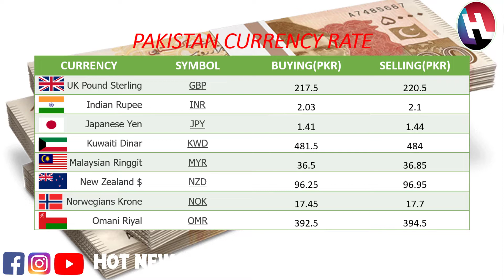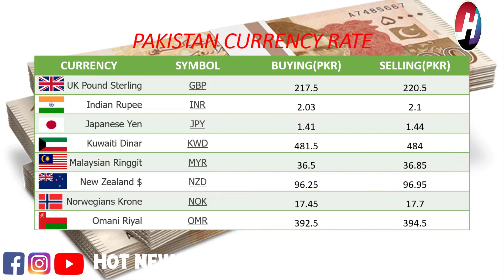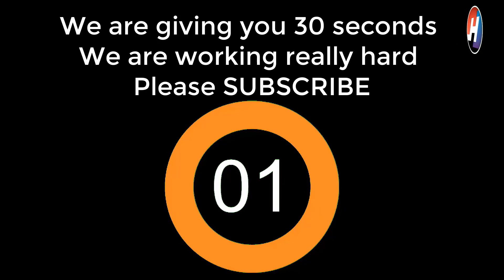Today's Open Market Currency Rates in Pakistan | PKR Exchange Rate | Dollar Rates | 10th July 2021